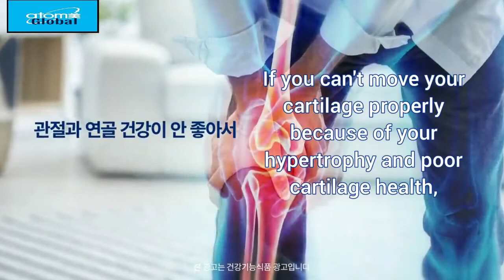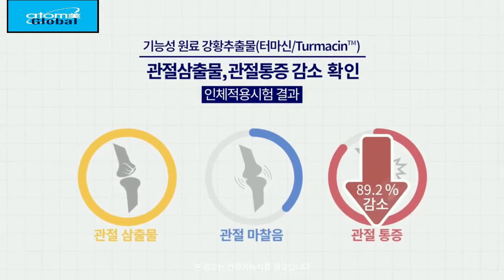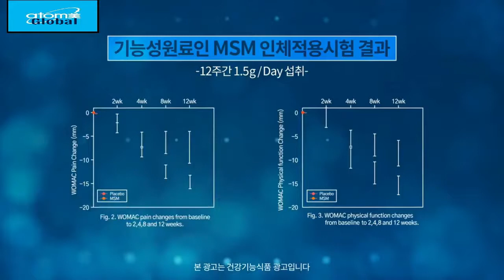Atomy MSM Hindi | Jodo ki samasyao ka hal Atomy ke sung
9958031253 Bhadti umar aur galat khan pan se jodo ki hone waali samasyao se kon nahi joojhta. Har koi chahta hai ek aramdayak lambi umar. Log zindagi bhr mehnat krte hai ki buzurg hone pr ek aram se zindagi bita paae iske liye shareer ka swasth hona zaruri hai jisme Atomy MSM madad krta hai.